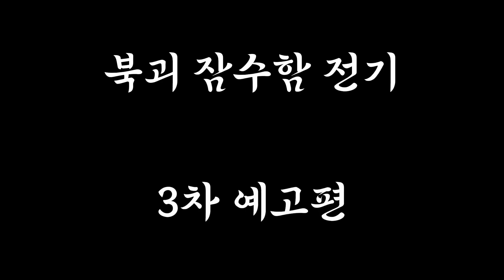북괴 잠수함 전기 3차 예고편 [모던워쉽 무비]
요즘 바쁨...하지만 90% 완성을 해놨고 지금 올려도 조회수가 안 나올거 같아서 예고편으로 간 좀 쳐볼게요